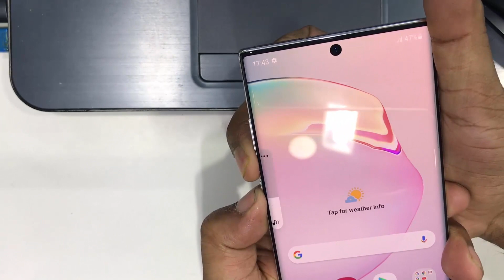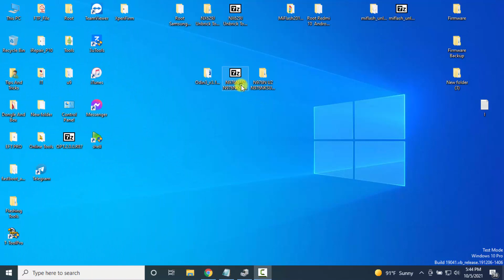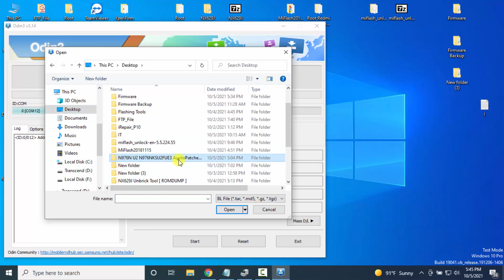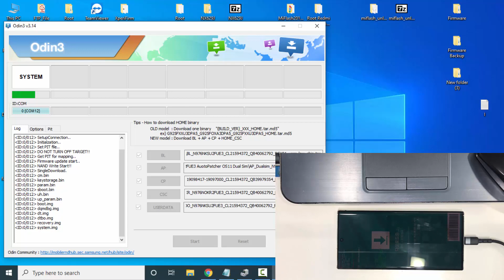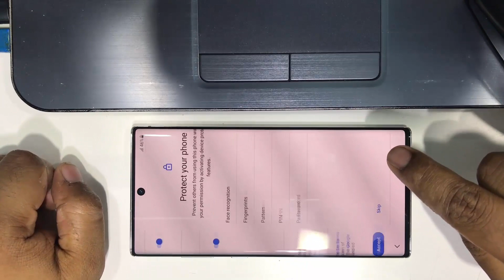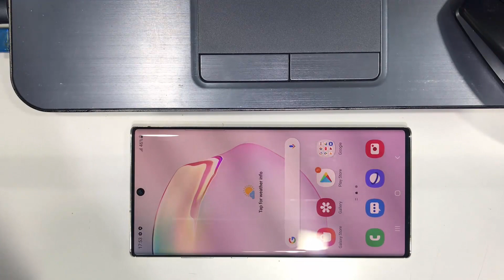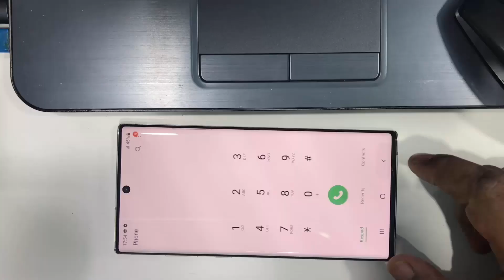Samsung Note 10+ 5G N976N Dual SIM Auto Patch Rom NG Fix Not Registered On Network Fix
Samsung SM-N976N Convert To Global Rom

Hi, I’m Rasel Islam Rubel. I’m From Bangladesh. This is very important for us (YouTubers).

All my files are free due to the fact that I monetize my URL.
Please forgive me. Thank you